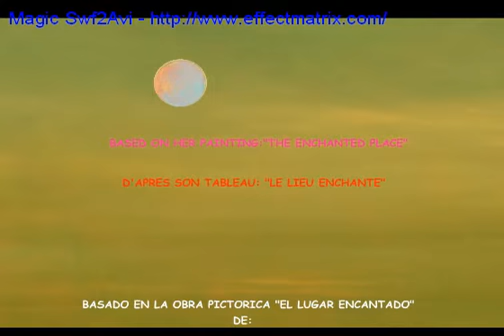Miroslava Ledo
"El lugar encantado" "Le lieu enchanté"
Court-métrage de Miroslava Ledo et Hector Hernandez Rubilar.
Musique d'Anibal Correa Blanco.